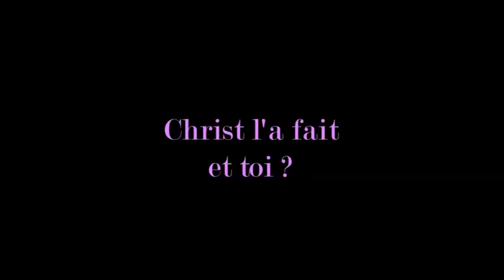JB CHICO. Christ l'a fait et moi ? 2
La voie est ouvert pour faire comme Jésus de belles choses